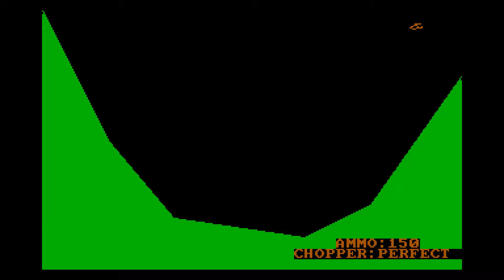[Katko Quickies] Chopper Commando - Easter Egg (feat Big Red Racing OST)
A fifteen-year-old made this game back-in-the-day. Mark Currie, my hat is off to you, sir.